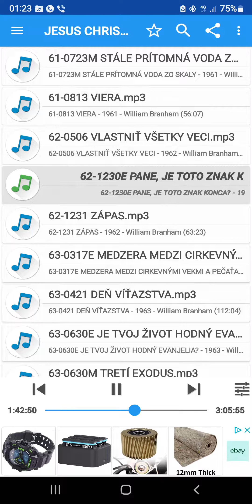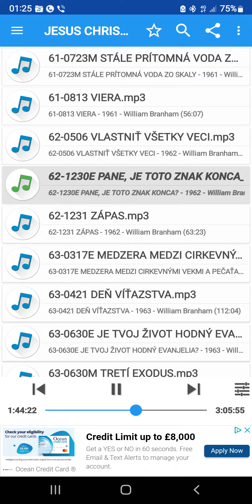621230 - PANE JE TOTO ZNAK KONCA? - 7 ANDĚL 7 CIRKEVNEHO VEKU =POSEL= PROROK W.M.BRANHAM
“14. „Andělu církve v Laodikeji napiš:
Toto praví Amen, ten věrný a pravý svědek, prvopočátek Božího stvoření: 15. Znám tvé skutky – nejsi studený ani horký. Kéž bys byl studený anebo horký! 16. Ale že jsi vlažný a ani studený ani horký, vyplivnu tě ze svých úst. 17. Říkáš totiž: Jsem bohatý, zbohatl jsem a nic nepotřebuji – a nevíš, že jsi ubohý a politováníhodný, nuzný, slepý a nahý. 18. Radím ti, aby sis ode mě koupil zlato přetavené v ohni, abys byl bohatý, a bílé roucho, abys byl oblečen a neukazovala se hanba tvé nahoty; a své oči pomaž mastí, abys viděl. 19. Já všechny, které miluji, kárám a vychovávám. Rozhorli se tedy a čiň pokání. 20. Hle, stojím u dveří a tluču. Kdokoli uslyší můj hlas a otevře mi dveře, vejdu k němu a budu s ním večeřet a on se mnou. 21. Kdo vítězí, tomu dám usednout se mnou na mém trůnu, jako jsem i já zvítězil a usedl se svým Otcem na jeho trůnu. 22. Kdo má uši, slyš, co Duch praví církvím.“”
(Zjevení Janovo 3:14-22, B21)

“Padl jsem tedy k jeho nohám, abych se mu klaněl, ale on mi řekl: „Pozor, nedělej to! Jsem jen Boží služebník, tak jako ty a tvoji bratři, kteří mají Ježíšovo svědectví. Klaněj se Bohu!“ Vždyť Ježíšovo svědectví je duchem proroctví.”
 (Zjevení Janovo 19:10, B21)

“5. Tehdy ten anděl, kterého jsem viděl stát na moři a na zemi, pozvedl pravou ruku k nebi 6. a přísahal při Živém na věky věků, který stvořil nebe i to, co je v něm, zemi i to, co je na ní, a moře i to, co je v něm, že už nebude více času, 7. ale že ve dnech hlasu sedmého anděla, až bude troubit, bude dokonáno Boží tajemství, jak to oznámil svým služebníkům prorokům.”
 (Zjevení Janovo 10:5-7, B21)